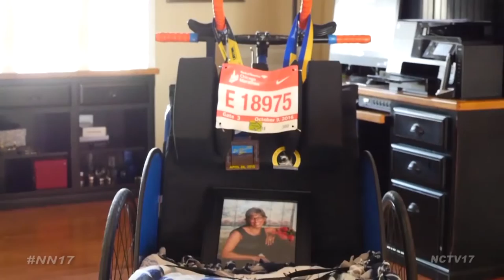A Run to Remember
“I’ll always run for Denise, she’ll always be on my mind, I’ll always wear something to remember when she passed because she was such an incredible person,” said Chris Benyo.

When Chris Benyo and Denise DiMarzo met, they not only fell in love with each other, but also with running.

Six months after marrying, however, Denise was diagnosed with ALS. But together they decided that would not put their love of running to an end.

Denise died this year on July 23, after battling ALS for over five years. But in an effort to keep their dream of running ten marathons together by 2016 alive, Chris kept on running.

“The point was this isn’t about me, this was about Denise and keeping her spirit alive and it was something she wanted to do and I know she was there participating in whatever way she could even though she wasn’t there,” said Chris.

He recently completed the Chicago Marathon, pushing Denise’s jogger, and carrying with him her spirit.

“It was the hands down the best day and a half I had since Denise passed. I felt her presence certainly at the end when I was really hurting around 19.5 miles, I was like ‘this is weird this is really hurting,’ and for whatever reason when I hit mile 20 I was able to run all the way in and didn’t have any problems and it had to be her making sure I got in safely and that’s kind of what she would do, that’s how she rolls,” said Chris.

What’s become an easier journey physically has made it that much harder emotionally.

“She’s supposed to be there, you know that was the plan. We were going to do number nine in Chicago and number ten in Naperville and then probably we may not have run anymore after that because we all knew that her health was declining,” said Chris.

Chris will soon run that tenth marathon here in Naperville and will again push Denise’s jogger alongside him to help keep her memory alive.

“That’s the most important thing for me is to keep her memory alive because she’s such a good person and was just an inspiration to so many people,” said Chris.

The Naperville Marathon will be Chris’s 48th marathon run. The race takes place October 23.